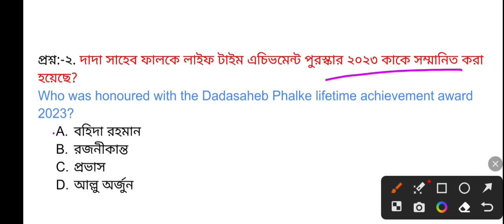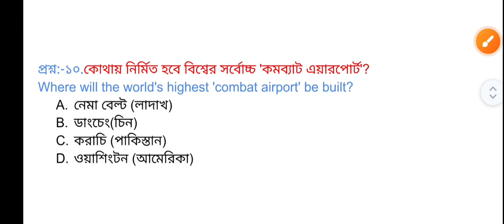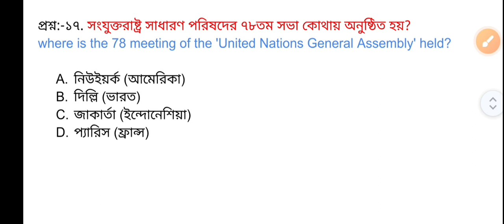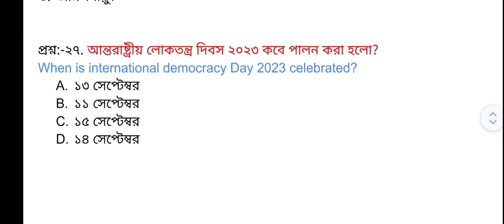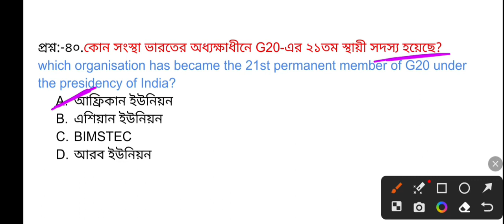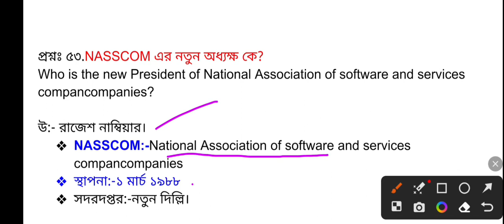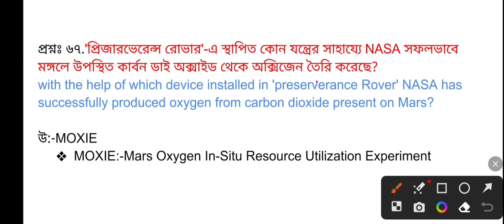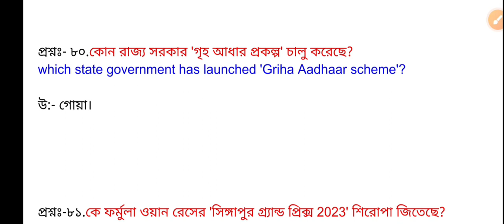Current Affairs 2023 September|Sept 2023 Monthly Current Affairs|Current Affairs 2023 Full Month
Current affairs|Current affairs 2023|Current affairs today|current affairs in bengali|bengali current affairs|current affairs Ghanashyam sir
Ghanashyam_Sir